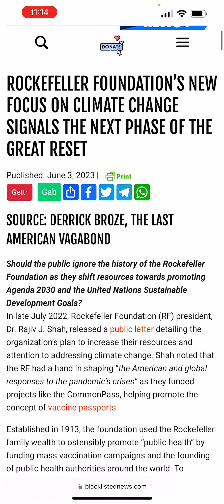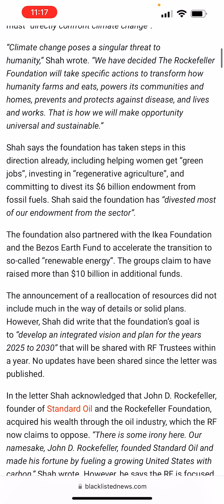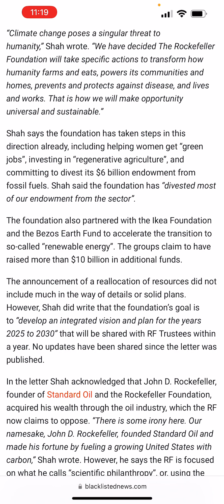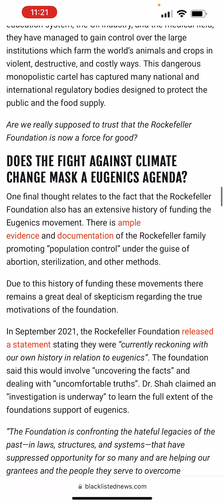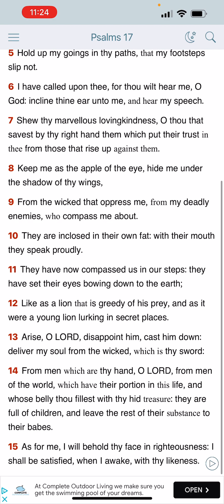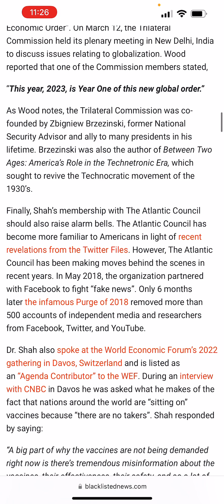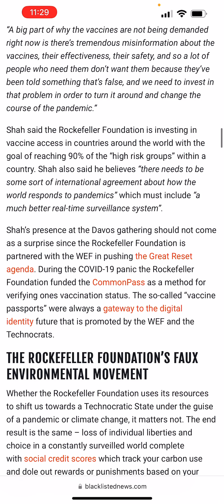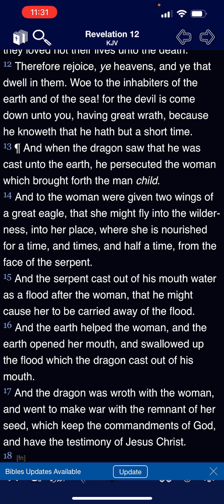Could climate lockdowns be next? Great wrath